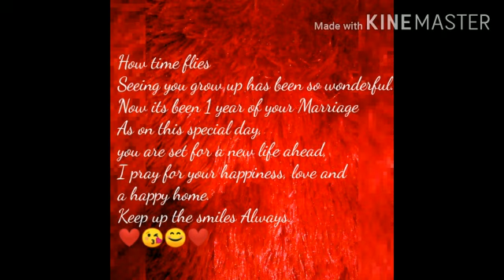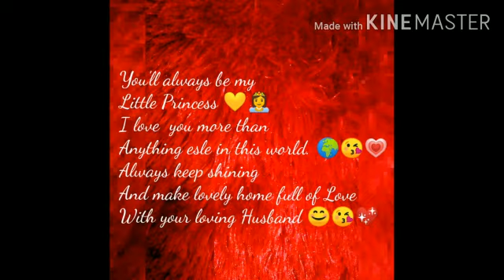My Mehndi Ceremony glimpse 💚 FIRST WEDDING ANNIVERSARY SPECIAL :)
Likee app - Queenofhearts

HOW TO DO NAIL EXTENSION AT HOME IN 5 MINS FOR BEGINNERS ll DIY ll BY JYOTI UPADHYAY SHANKHDHAR

Most popular Bride of the year ll My First Vlog ll Awarded by - Mrs Veenu Arora